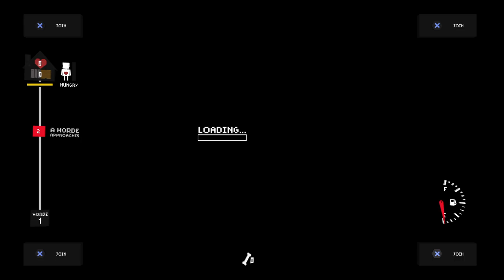Don't Bite Me Bro! - Part 2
Survivor's can die? ...huh.